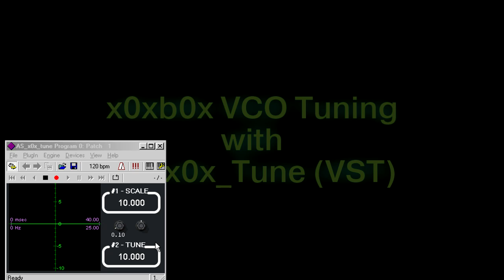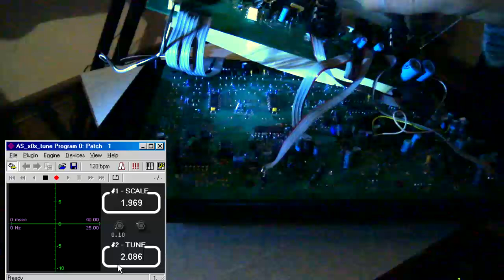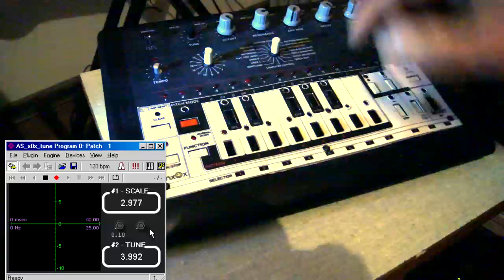x0xb0x VCO Tuning with AS_x0x_Tune VST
this tool will also apply to TB-303s and similar machines